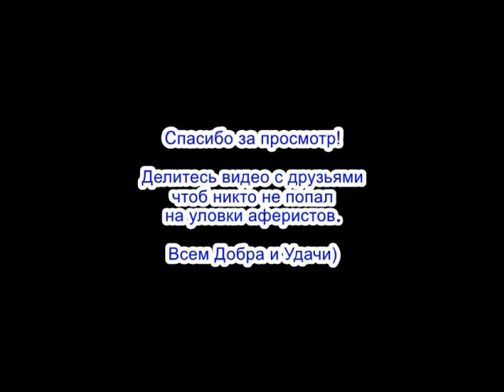✅ Тупорылый Мошонка чуть под расстрел не попал / мошенники звонят по телефону